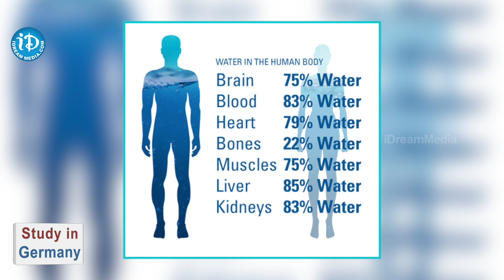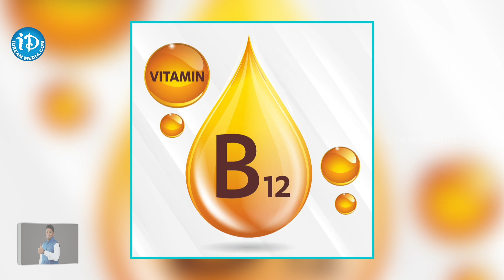ఎలాంటి ఆహరం తీసుకోకపోవడం వల్ల Low BP వస్తుంది ? | Get Immediate Result | Cures Low Blood Pressure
iD Aarogyam Provides Good & Best knowledge ,
We take Care of You With our best Content and Videos
( Doctor's Advices , Doctors Tips , Experts natural Tips and Remedies  Health Tips, Natural Remedies , Home Remedies , )